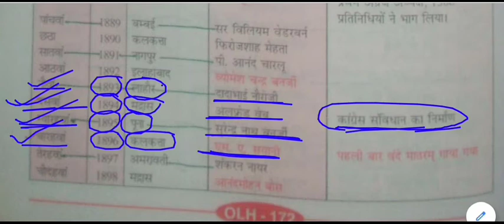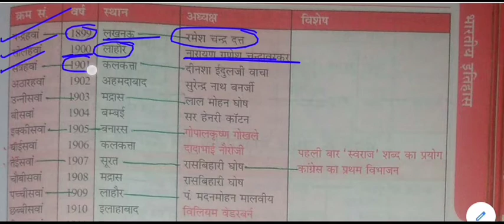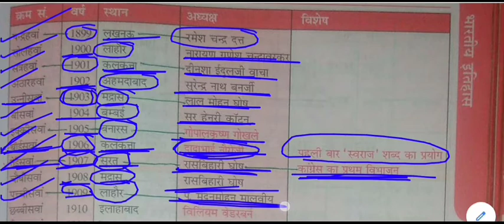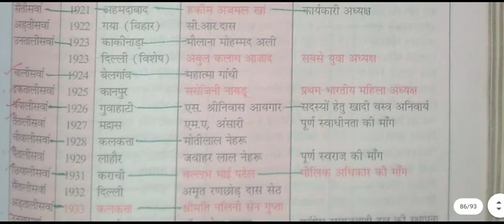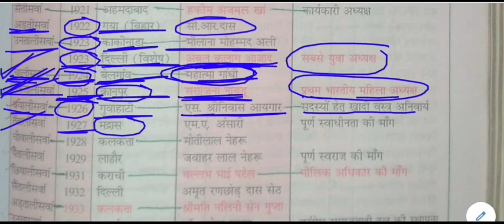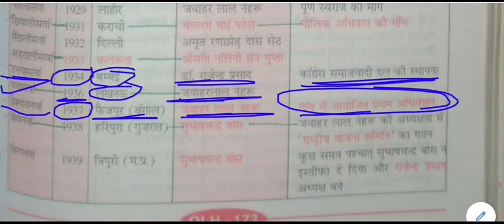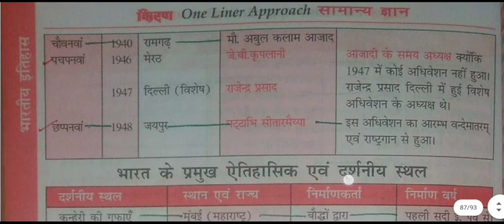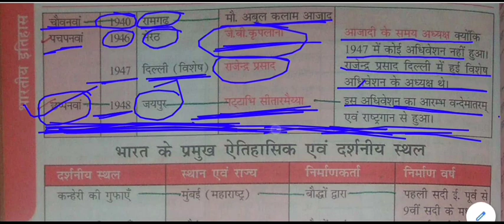सामान्य ज्ञान - भारतीय राष्ट्रीय कांग्रेस के अधिवेशन || Sessions of the Indian National Congress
Sessions of the Indian National Congress for All Competitive Exams like SSC, Railway, IB, Bank, UPSC, BPSC, MPSC, PCS, etc.